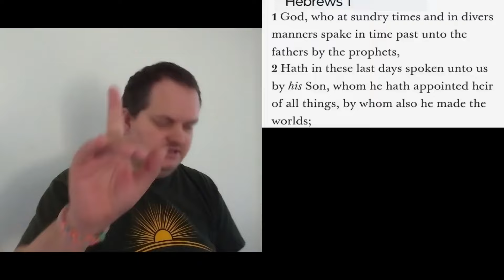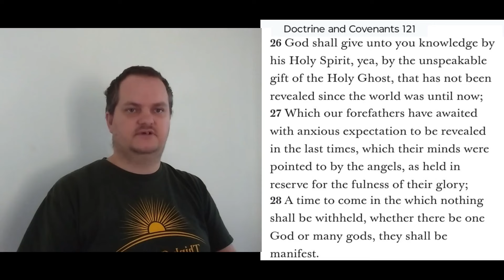Response: Sam Shampoun vs Mormon, part 1 (Framing the discussion)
This is my first response to the video titled "Mormon CHALLENGES Sam Shamoun...Keeps Getting STUMPED [Debate]"
This video is clearly not the entire conversation between the two men involved, nor am I speaking on every point that is made in the portion that is presented.

In this first part I respond only to the first 2 or 3 minutes of the video.

I was directed to this video by @GrahamOgle-e4t during a discussion on my "Verse of the Day" video for September 28.

00:00 Introduction
02:16 Proper Framing in a discussion
03:12 The first frame-up
04:17 The Christian question and Framing
08:06 The second frame-up
10:00 The proper response to a frame-up